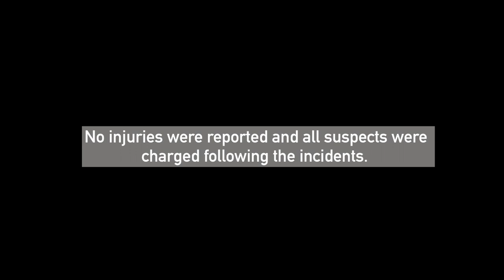School Bus Security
A bipartisan resolution was introduced in the U.S House that seeks to designate September as National School Bus Safety and Security Month. Several incidents this month threatened the security of school bus drivers and children.